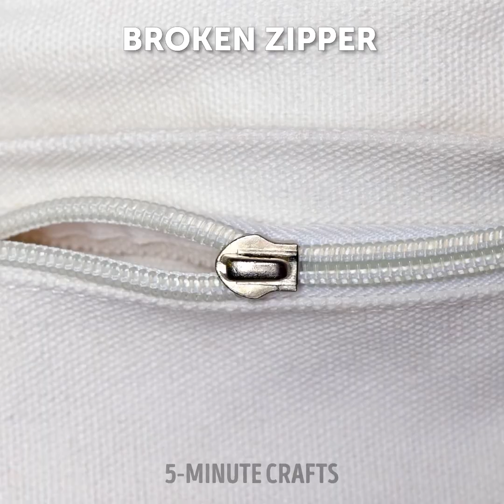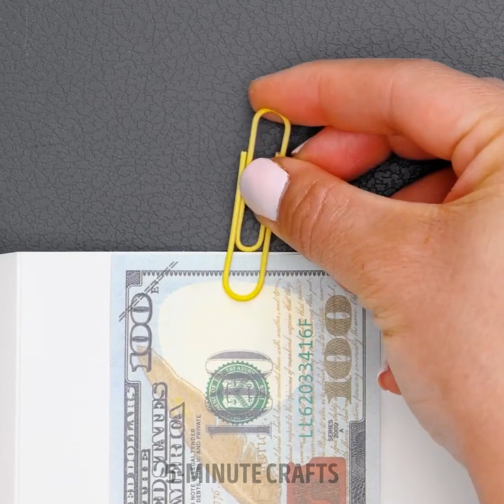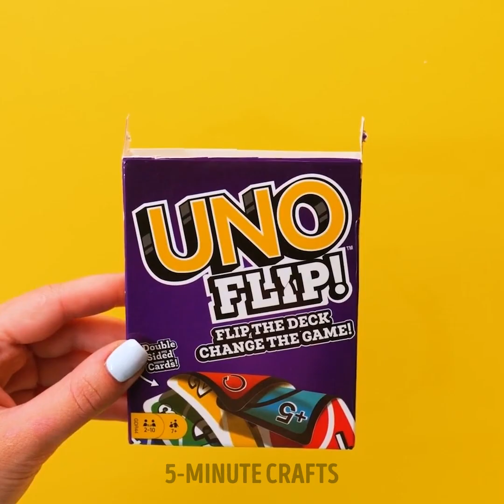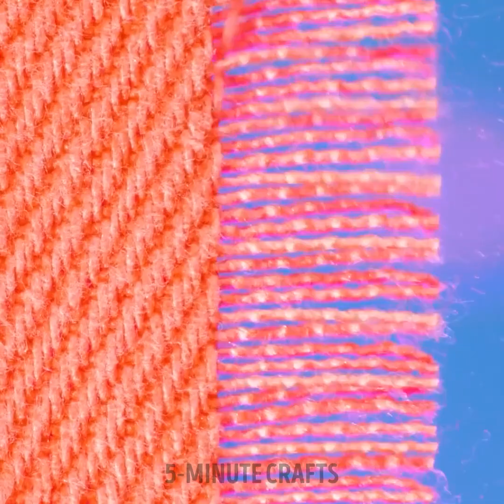Awesome DIY Jewelries And Colorful Crafts With Glue Gun & 3D Pen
TIMESTAMPS
0:01 Easy Keychain Craft From Simple Plastic
0:24 Cute DIY Phone Case You Can Make
0:45 Cute DIY 3D Pen Butterfly Earrings